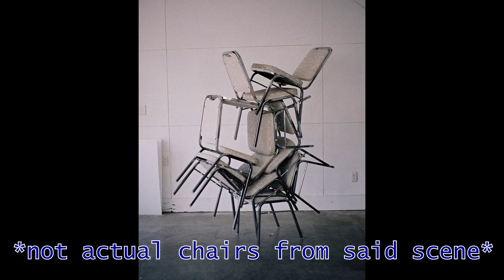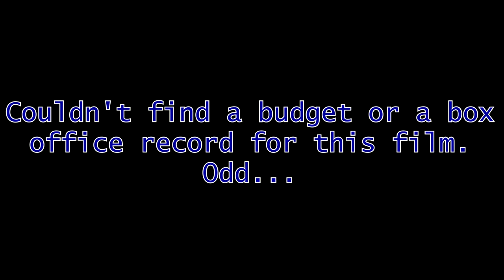Last Shift Movie Review (2014)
So, we should be returning to our regular scheduled programming starting tomorrow evening with our regular programming! Until then, here is a movie I ended up watching during our isolation stay during Covid.